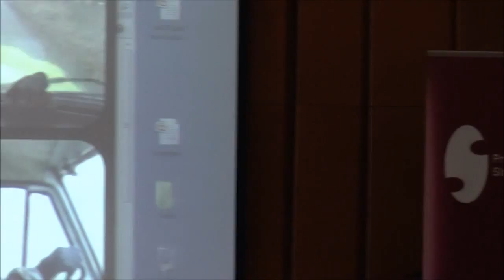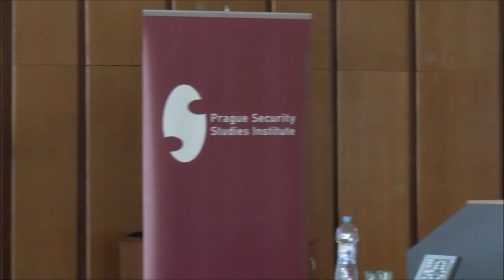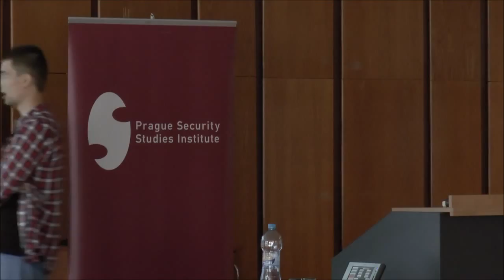Jiří Schneider & Vitalii Ovcharenko: Ukraine Crisis Management Simulation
PSSI Summer School 2015